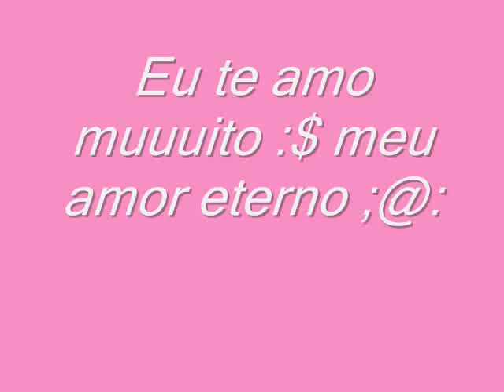AmOr da minha viida :$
te amo muuito Ivan Leonardo Neves :$